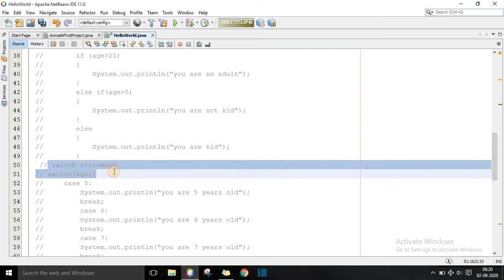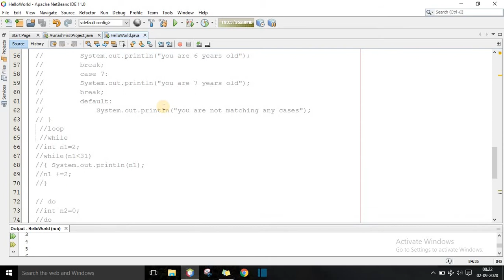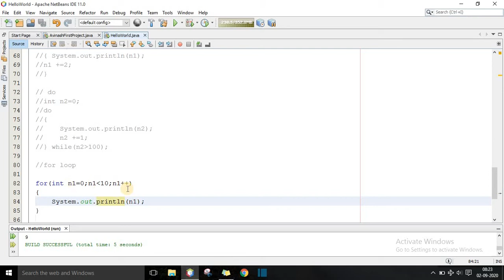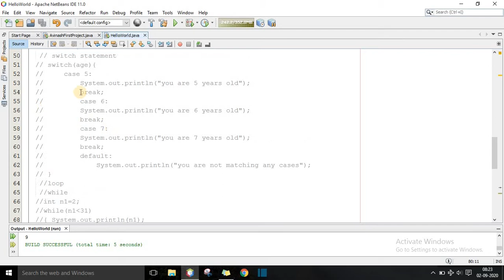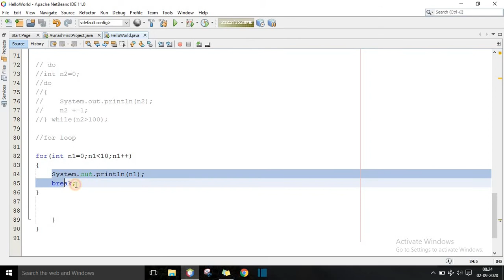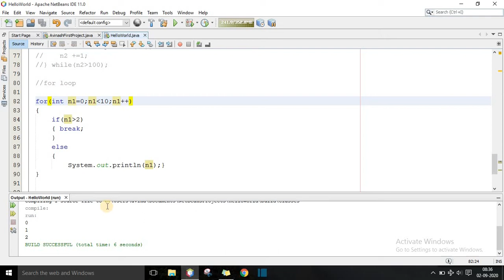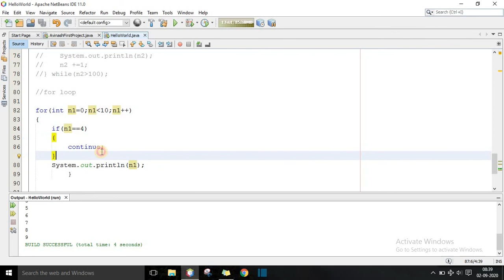💥For loop in Java [2023] lecture-9 | break| continue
forloop For loop in Java [2023] lecture-9|| for loop | break| continue || forloop break continue java break continue java For loop in Java [2020] lecture-9|| for loop |break| continue

Java Tutorial for Beginners [2020]
Java tutorial for beginners - Learn Java, the language behind millions of apps and websites.

In this core java tutorial in Hindi, I have explained Core Java in one video in Hindi. This video will give you a good introduction to java in Hindi and you will start feeling comfortable coding in java as well!

This complete Java tutorial will explain all the concepts of java . After watching this java tutorial video you will be able to write java programs without any difficulty. Java is a very powerful object oriented programming language. It is used for multiple purposes such as scripting, web development, machine learning, sentiment analysis etc. My aim in this java lecture is to provide you with a brief and to the point explanation so that you can learn complete java easily.
After completing this java crash course, you will be able to write java programs smoothly as per the requirements!